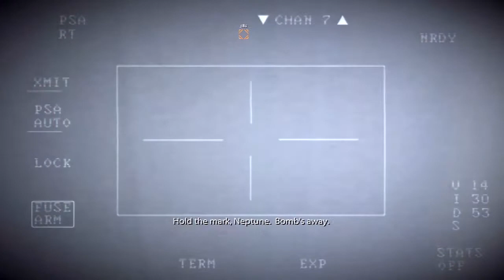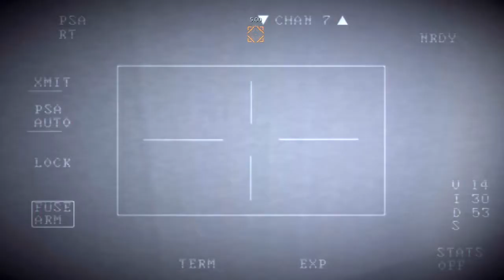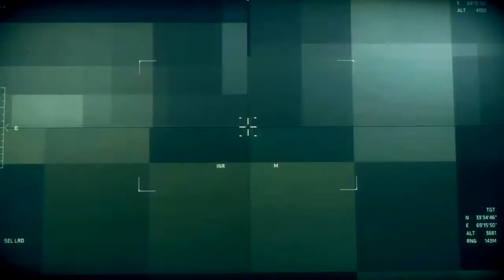Medal of Honor 2010: Let's Play (Part 4)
Sorry for the long wait guys but yes part 4 of my Medal of Honor 2010: Let's Play is here! Rate, comment, and sub for more